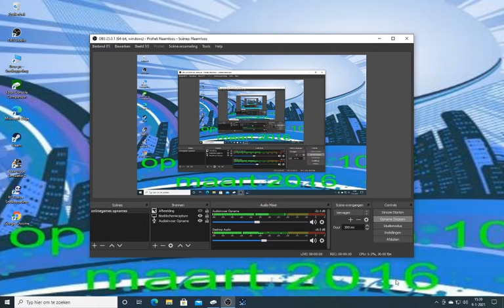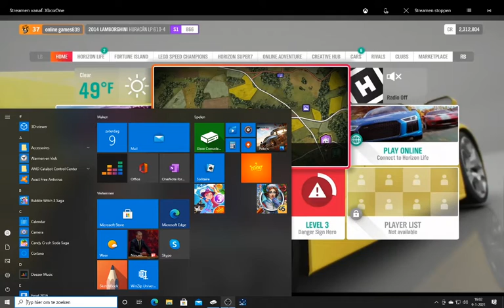forza horizon4# 39 vol gas geven